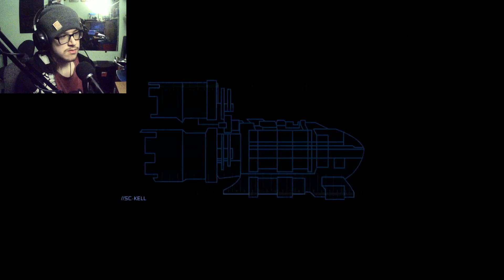[BreadStreams] | Dead Space [1/?]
Bread Streams; Dead Space Classic [2008] for Xbox 360

Date Streamed;
[002/11/2023]